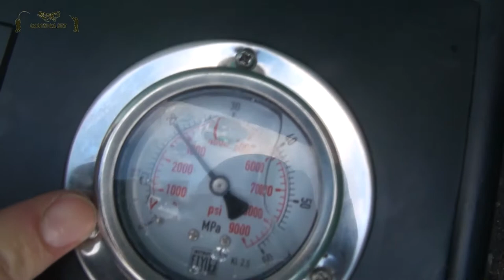Компрессор ВД 2.2 для пневматики. Заправляем баллон 9 л.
За 30 минут компрессор 2.2 kw заправил баллон 9 литров со 100 до 200 атмосфер. Так как у нас было только 6 л воды, то нам пришлось дать компрессору отдохнуть 3 раза, если у вас будет холодная вода, то он не будет нагреваться выше 62 градусов. Скорость накачки можно оценить по этому видео

Характеристики:
- Вес 30 кг
- Рабочая температура 80 градусов
- Охлаждение водяное + вентилятор
- 2 ступени сжатия
- Рабочее давление 300 бар